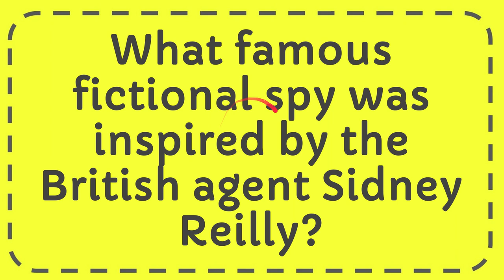What famous fictional spy was inspired by the British agent Sidney Reilly?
What famous fictional spy was inspired by the British agent Sidney Reilly? NEW VIDEO#